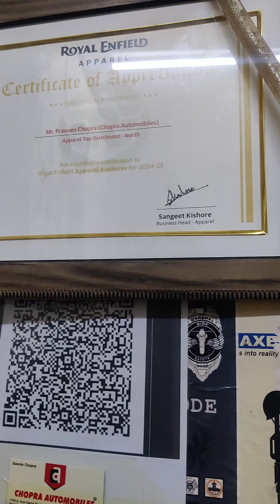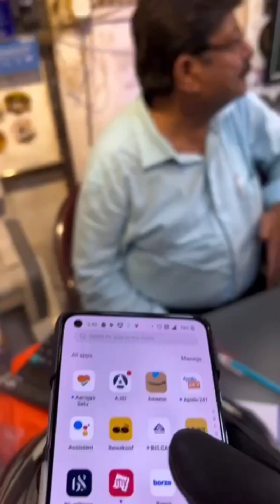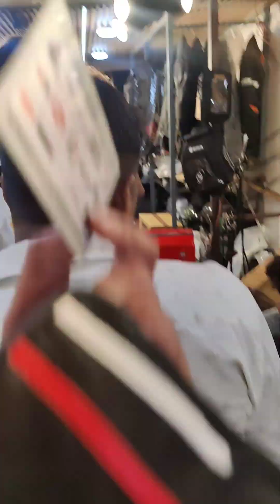Best Riding Jacket shop in Delhi